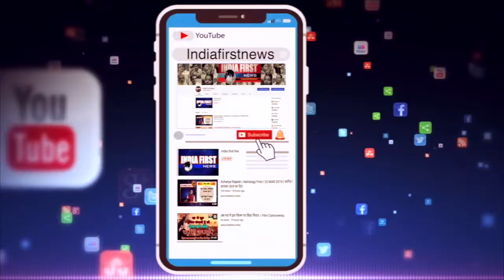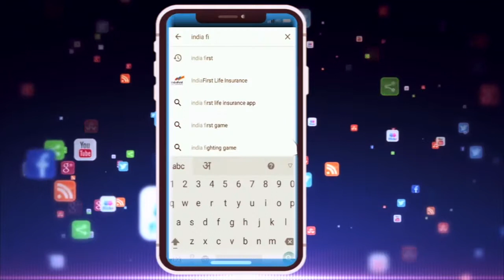TS Singhdeo. छग में कृमि ख़ात्मा की तैयारी । *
छत्तीसगढ़ में आठ अगस्त को कृमि मुक्ति दिवस मनाया जाएगा। स्वास्थ्य मंत्री टी.एस. सिंहदेव ने कृमि मुक्ति दिवस
के लिए विशेष प्रबंध करने को कहा है। इस दिन 1 से 19 वर्ष के बच्चों को एल्बेंडाजॉल की दवा खिलाई जाएगी।